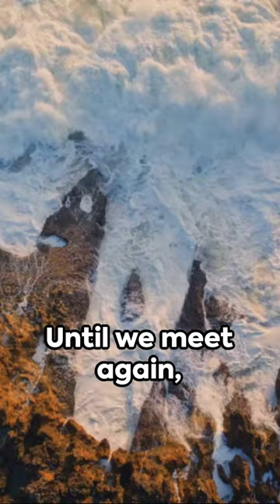Cone Snail Chronicles: The Mysterious Ocean Sharpshooter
In this video, we'll take a look at the Cone Snail, one of the ocean's quirkiest sharpshooters. We'll explore its interesting underwater life and fascinating marine biology. We'll also learn about the venomous animals that live near the cone snail, and how these animals use their venom to kill their prey.

If you're interested in learning more about marine biology, then this video is for you! We'll explore the lives of some of the ocean's quirkiest creatures and learn about their fascinating biology. This video is sure to be a fun and humorous way to learn about marine biology!